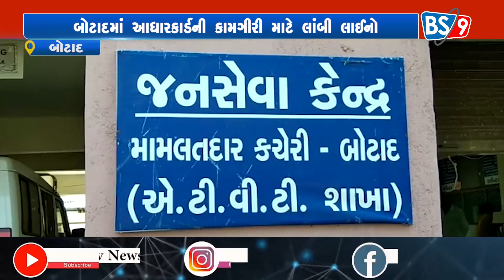NEWS HOUR | 28-03-2023 | BS9 TV NEWS